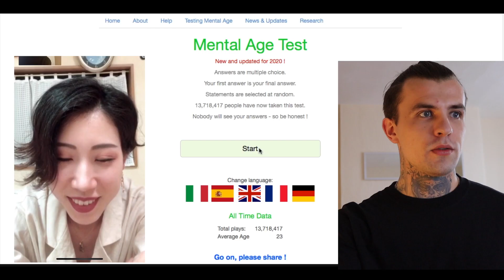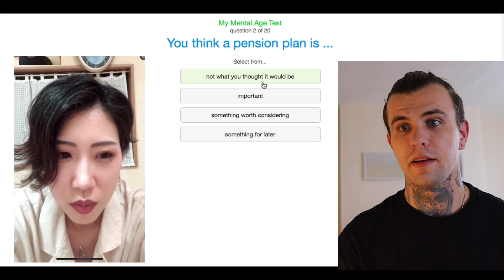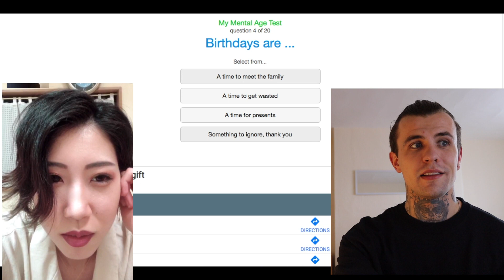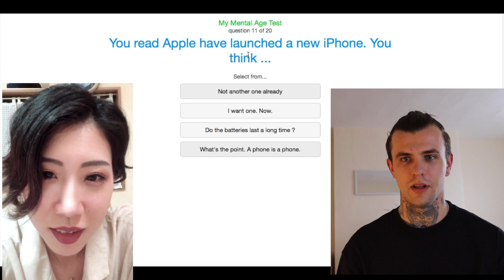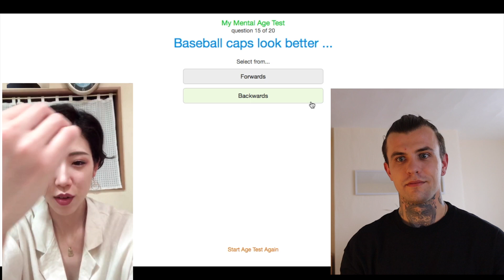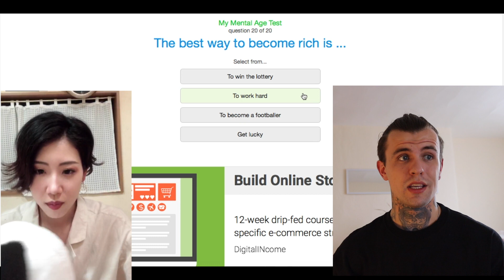Checking our mental ages and penalties from previous video 2人で精神年齢診断してみた International couple 国際カップル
In this video I completed the penalties what I got in the previous video if you interested for what check this link out
Plus we tested our mental age. So if you interested in testing your self check it out.

私たちは妻は日本人、夫はラトビア人の国際結婚カップルです！
今回の動画では精神年齢診断をしてみました！
前回の動画の罰ゲームも動画最後の部分に入ってるので是非見てくださいね🙌🌸